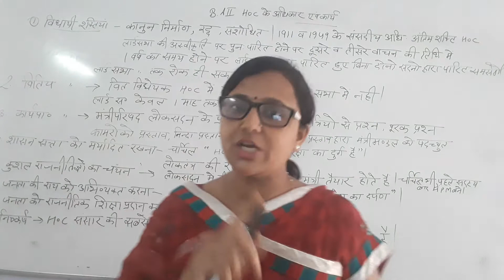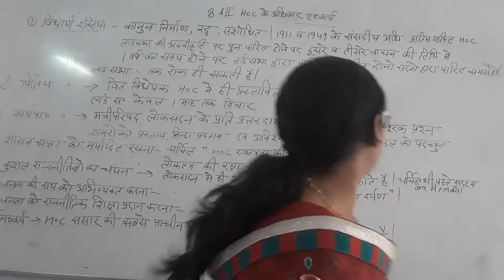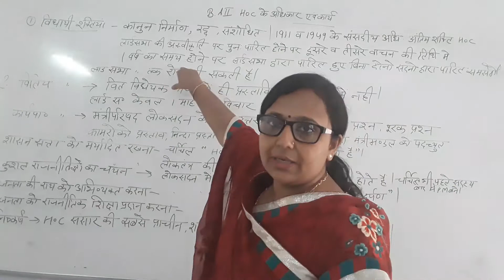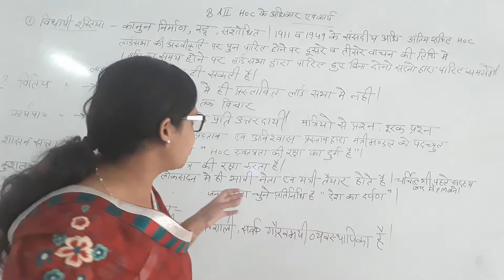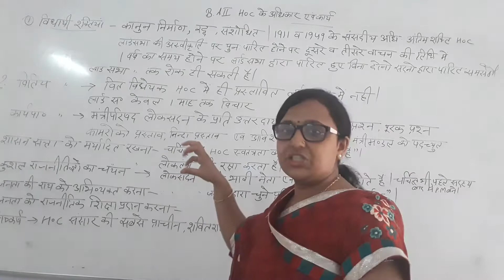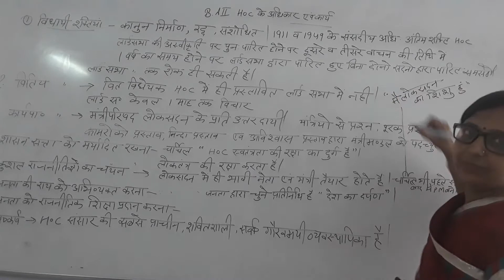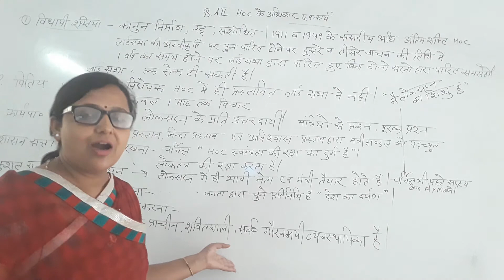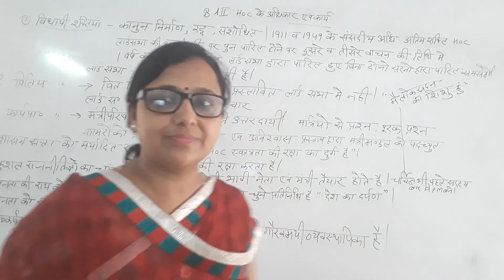BA 2ND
Function of Hoc